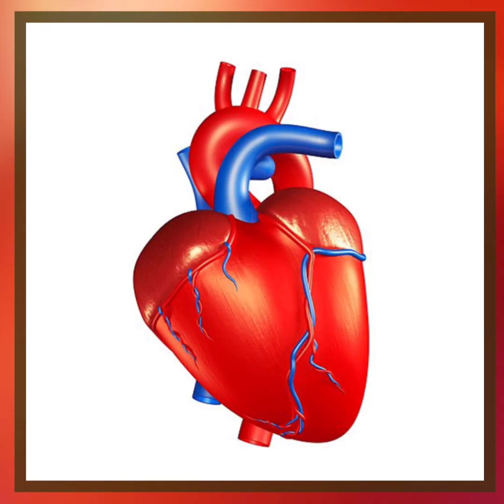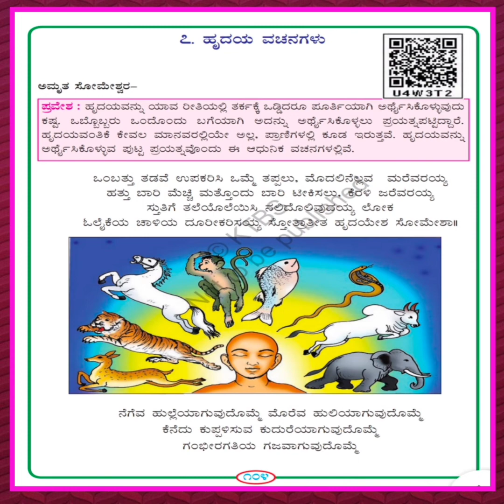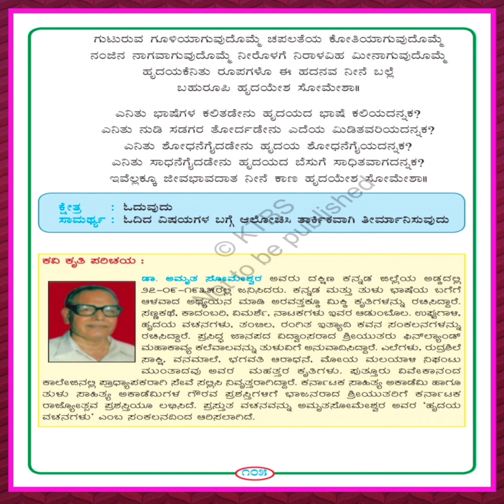6 ನೇ ತರಗತಿ ಸಿರಿ ಕನ್ನಡ ಪದ್ಯ 7. ಹೃದಯ ವಚನಗಳು.6th Kannada Hrudaya Vachanagalu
SHIVALINGESHWAR HPS SASALATTI